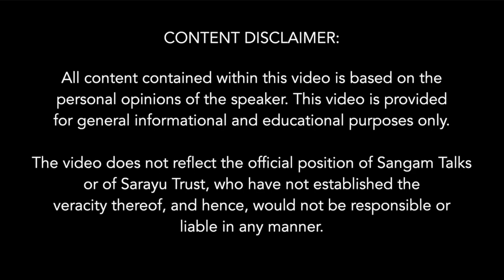Approach Of Modern Psychology | Prof. Girishwar Misra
About The Talk:
This talk is a part of the Indian Knowledge System (IKS), an innovative cell under the Ministry of Education (MoE) at AICTE, New Delhi. Curious about how we think, feel, and act? Delve into the "Approach of Modern Psychology" with this captivating video! We'll unpack the major perspectives - from the depths of the unconscious mind to the power of conscious thought, biological influences to the impact of society and culture. Explore how behaviorism, cognitive psychology, neuroscience, and more shed light on human behavior. Gain insights into mental health, personal growth, and the fascinating world within us all. Dive in and discover the "why" behind the "how" with this thought-provoking journey!

About The Speaker:
Girishwar Misra is a social scientist, psychologist and author from India.In 1970, he began his professional career as a psychology professor at the University of Gorakhpur. Misra had been a Fulbright fellow at Swarthmore College and University of Michigan in the US from 1991 to 1992. He was the vice chancellor of Mahatma Gandhi Antarrashtriya Hindi Vishwavidyalaya in Wardha, Maharashtra, India.

Professor Misra is the chief editor of the fifth ICSSR Survey of Psychology published by Indian Council of Social Science Research (ICSSR). For 15 years, until the end of 2015, he was editor of Psychological Studies.  a journal of the National Academy of Psychology, India. He was the special issue editor of Psychological Studies.He has been one of the leaders of the emerging field of Indian psychology.